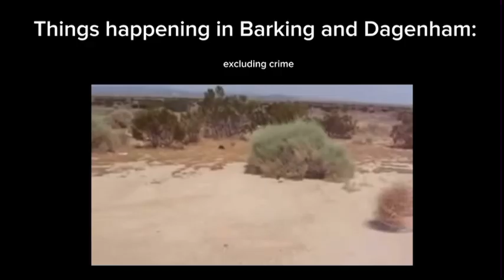London Slander (part 1)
London borough slander
slander
london
london borough
BarkingandDagenhamBarnetBexleyBrentBromleyCamdenCityofLondonCroydonEalingEnfieldGreenwichHackneyHammersmithandFulhamHaringeyHarrowHaveringHillingdonHounslowIslingtonKensingtonandChelseaKingstonuponThamesLambethLewishamMertonNewhamRedbridgeRichmonduponThamesSouthwarkSuttonTowerHamletsWalthamForestWandsworthWestminster